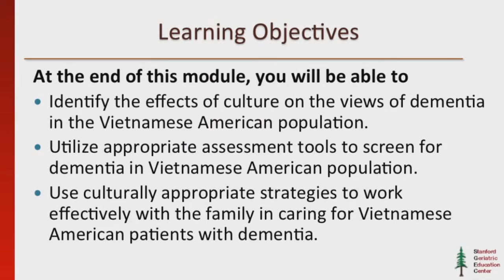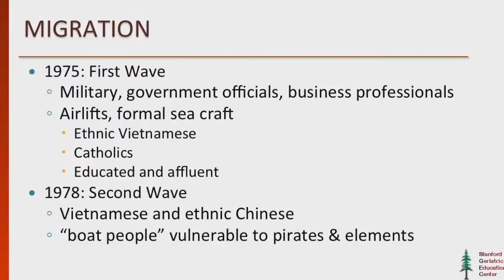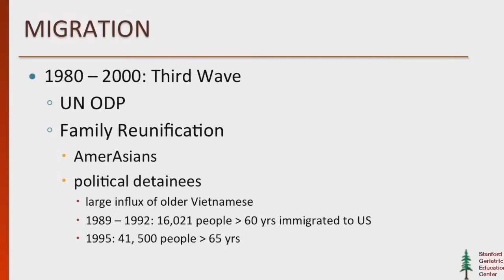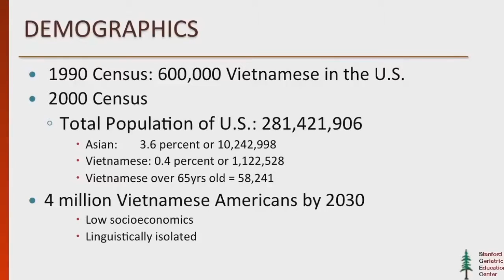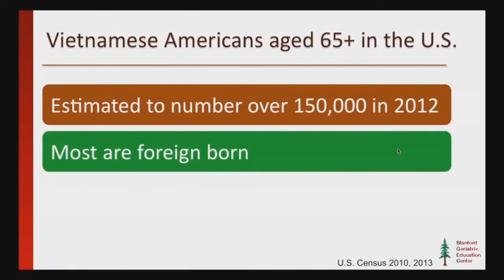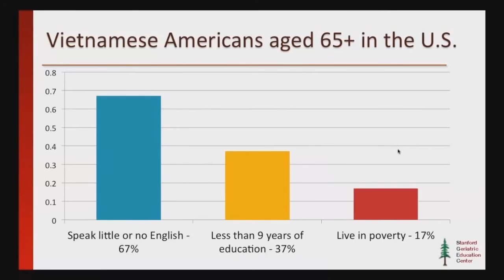Vietnamese-Americans: Introduction, History and Demographics